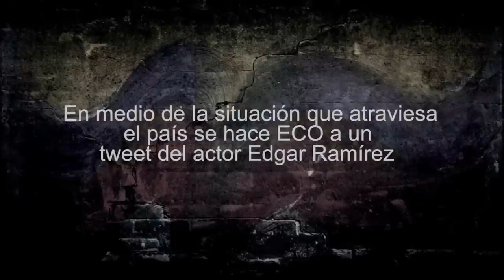Diego Kapeky - Columnista de Farándula